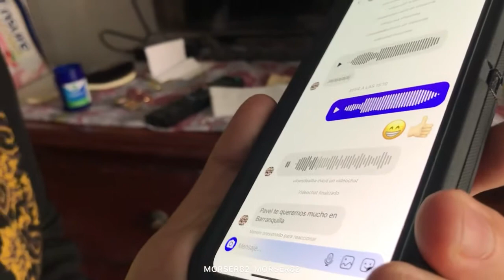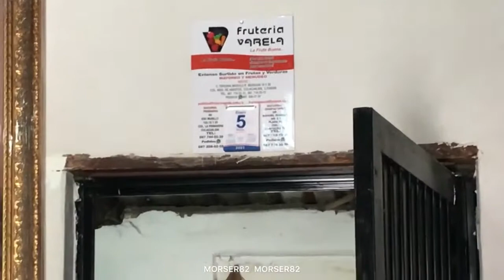la Gilbertona toda una mujer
la famosa toda una mujer del hogar